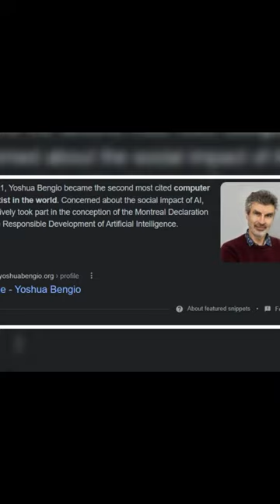yoshua bengio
We make tech videos.

On Blue Light Technology Shorts we post clips from our main channel. Stay to watch videos about mechatronics engineering, the metaverse, and deep tech. Learn about the latest ai news, technology news, and tesla news.